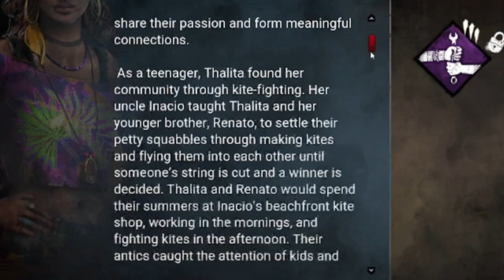TORMENTED BY THE NEW CHAPTER! - Dead By Daylight Funny Moments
What as me and my friends are "Tormented" by the latest chapter in Dead By Daylight.